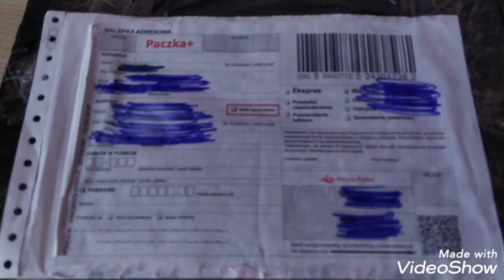Nagroda dotarła polecam kanał Leszek Snajper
Pierwszy raz coś wygrałem 😲 i bardzo się cieszę z tych nagród niedługo film z testowania w parku VideoShow